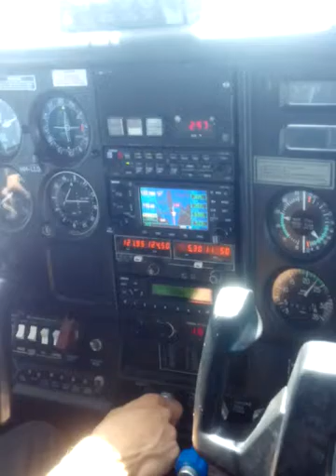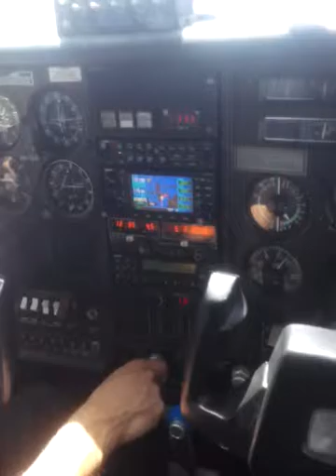Landing at La Gonave Haiti _ Unpaved runway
Despite, the unpaved runway, we had a nice experience on our ride from take off to landing. Only the little aircraft is not designed for claustrophobe as me. I hope you enjoyed the video.